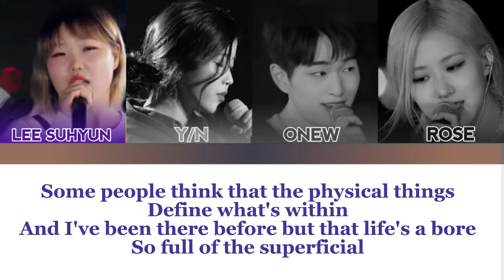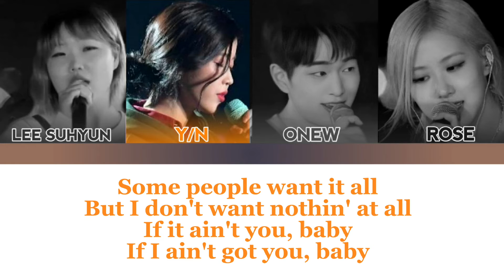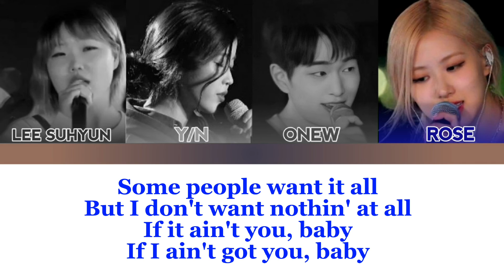[EASY LYRICS] ROSE x ONEW x LEE SUHYUN - IF AIN'T GOT YOU (YOU AS MEMBER KARAOKE)